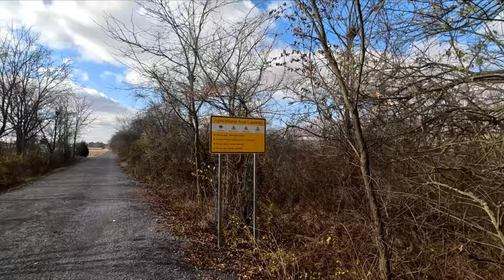Walking around southwest Lewisburg on Thanksgiving (11/23/2023)